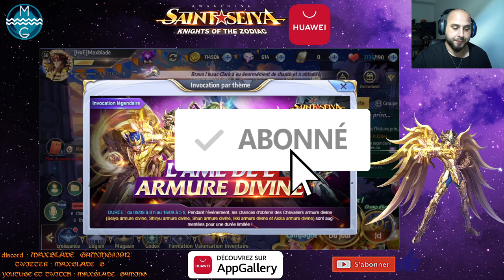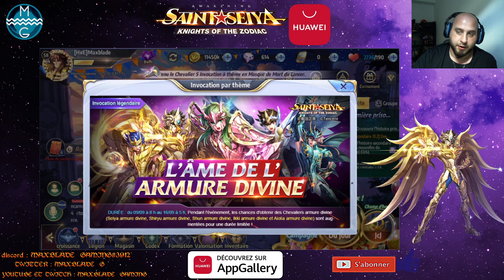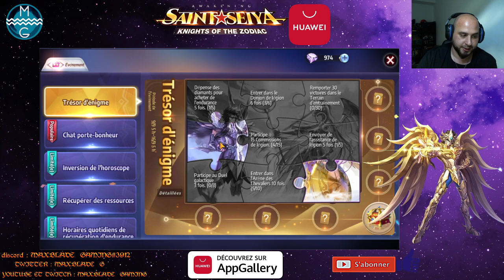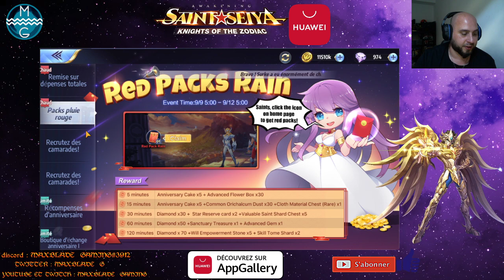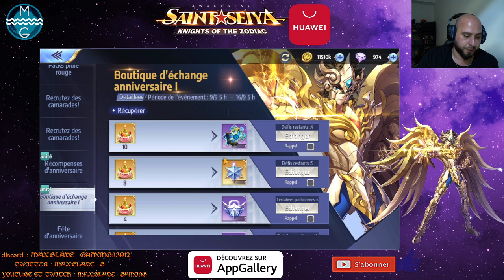Saint Seiya Awakening :Voila les 1 ans débute tour de la Maj et info code pour le live de ce soir !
Mon code de parrainage STAR CITIZEN ➠ STAR-FXRH-BM5V